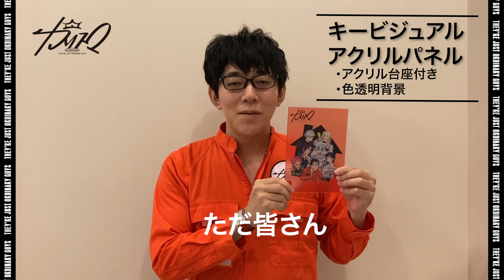キービジュアルアクリルパネル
詳細はグッズサイトをcheck！

超人的シェアハウスストーリー『カリスマ』

原作：Dazed CO.,LTD.
　　　松原 秀
音楽製作：EVIL LINE RECORDS
キャラクターデザイン：えびも
アートディレクション：BALCOLONY.

ここはカリスマハウス。今日もカリスマな彼らは己の中のカリスマ性を日々見つめている。

が、彼らはまだ『真のカリスマ』には辿り着けていないと言える。故にこうしてカリスマどうしで身を寄せあい、日々カリスマ性を育み、さらなる高みを目指すいわば仮住まいの状態。世間には嘲笑する者もいるだろう。が、カリスマな彼らにはノーダメージ。むしろそういった逆境を糧にさらなるカリスマを生成し、見事な『カリスマチャージ』を蓄積させていく。チャージの先にあるものとは……！？

凡人にはよくわからないと思いますが
これはカリスマたちの物語です。

「正邪のカリスマ」伊藤ふみや（CV: 小野友樹）
「秩序のカリスマ」草薙理解（CV: 山中真尋）
「服従のカリスマ」本橋依央利（CV: 福原かつみ）
「反発のカリスマ」猿川 慧（CV: 細田健太）
「内罰のカリスマ」湊 大瀬（CV: 日向朔公）
「自愛のカリスマ」テラ（CV: 大河元気）
「性のカリスマ」天堂天彦（CV: 橋詰知久）